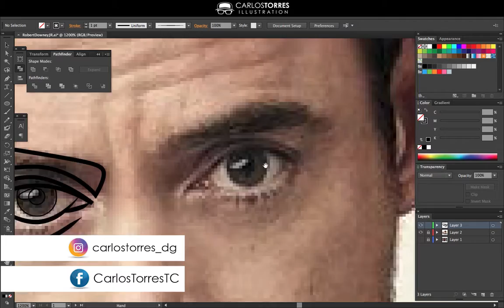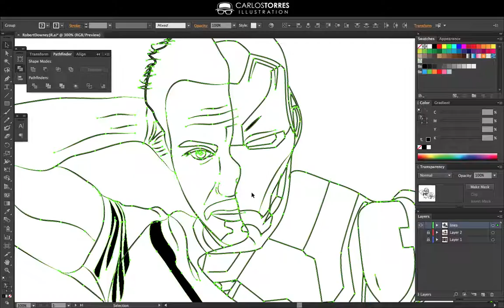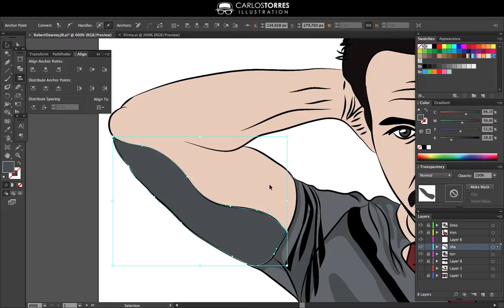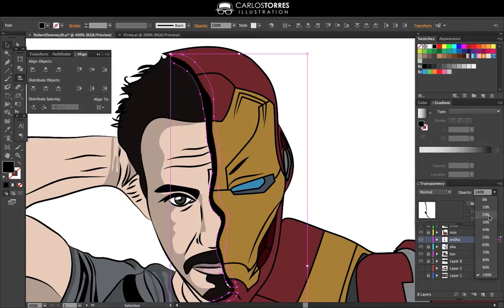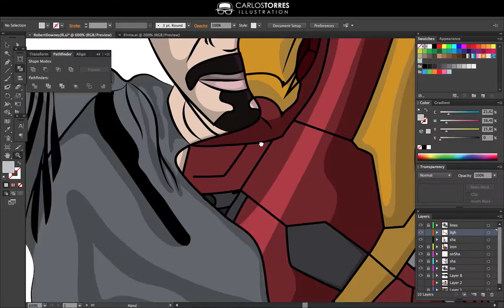Illustrator - Speed Art (Robert Downey Jr.)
Hey ! :)
Software: Adobe Illustrator CS6
Tool: Wacom Intuos Pro

Music
Title: Lost Within
Artist: A Himitsu

• Licence: You’re free to use this song in any of your videos, but you must include the following in your video description (Copy & Paste): Lost Within by A Himitsu Creative Commons — Attribution 3.0 Unported— CC BY 3.0